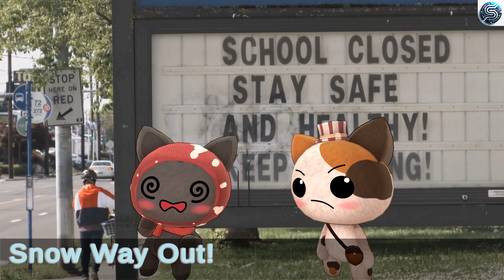Snowpocalypse Now: B.C.'s Winter Wonderland Woes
A 'flurry' of events in B.C. as a snowstorm brings joy, chaos, and a cold reality check! Dive into our frosty report as we 'plow' through the details of this winter spectacle.